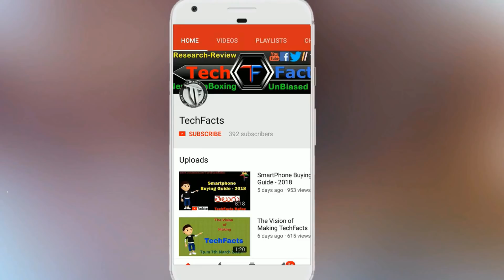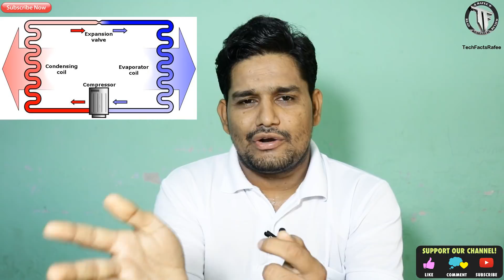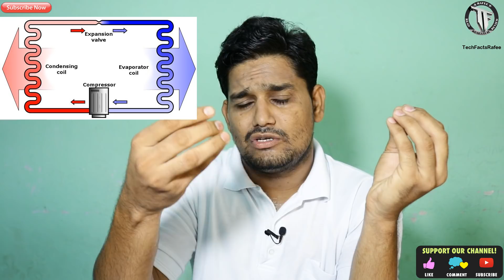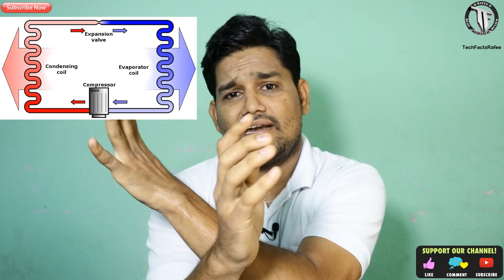How AC Works|| Why AC capacity measured in Tonnes ||Telugu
TechFacts Hello Friends... So many of us Don't know how an Air Conditioner works, and also why AC capacity measured in Tonnes,
In this video I'm giving you the simplest explanation about How AC will work, and also explained why it is measured in Tonnes...

With this you will come to know the facts behind AC...

Ask me for Suggestions and Solutions about your Smartphones via WhatsApp @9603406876

My Gear::

1. Canon 750D
2. Rode microphone
3. ZTE Axon 7
4. Vanguard Tripod